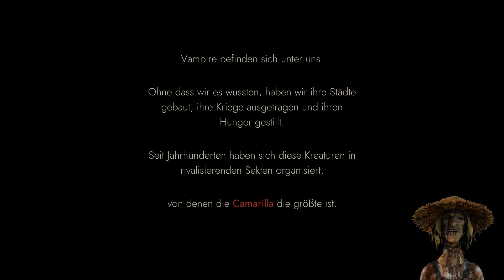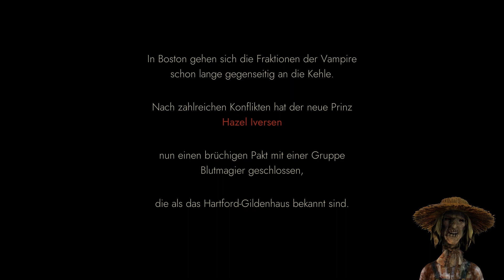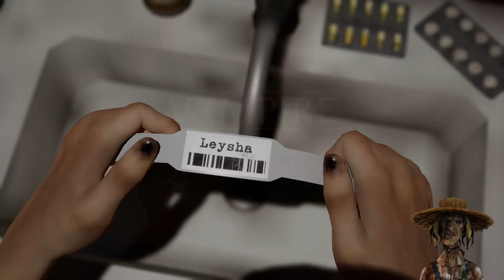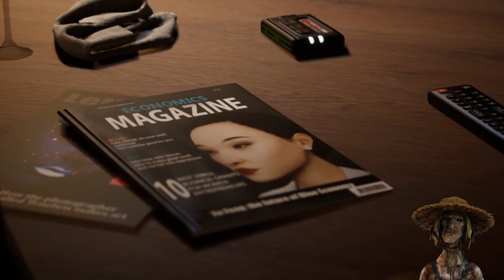VAMPIRE: THE MASQUERADE - SWANSONG | 001 Audienz beim Prinzen.... | Let's Play deutsch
Spiele als 3 Vampire, nutze ihre Kräfte weise und finde in dieser adrenalingeballten Story, in der deine Abwägungen über das Schicksal von Boston entscheiden, die richtige Balance zwischen deiner menschlichen und deiner animalischen Seite.

Vampire: The Masquerade – Swansong, das auf dem Kult-Rollenspiel basiert und von Spezialisten des Genres entwickelt wurde, ist ein narratives RPG, bei dem jede deiner Abwägungen über das Schicksal der drei Hauptcharaktere und der Camarilla von Boston entscheidet.

WILLKOMMEN IN DER WELT DER DUNKELHEIT
Was wäre, wenn Vampire real wären? Was, wenn diese blutdürstigen Raubtiere verborgen in komplexen Gesellschaften unter uns lebten und seit Tausenden von Jahren Verschwörungen schmiedeten? Und was, wenn du einer von ihnen wärst?
In Vampire: The Masquerade spielst du diese verführerischen Monster in einer komplexen Welt, in der die Grenzen zwischen der realen und der übernatürlichen Welt verschwommen sind.
Hazel Iversen, der Schwan, ist der neue Prinz der Bostoner Camarilla. Als eiserne Hand im samtenen Handschuh will sie ihre Macht sichern und gleichzeitig die Maskerade respektieren, das Vampirgesetz, das dafür sorgt, dass Menschen niemals von der Existenz dieser Kreaturen der Nacht erfahren. Aber nichts funktioniert wie geplant. Bei all den Gerüchten über Aufstände, den Morden und Machtkämpfen musst du in einer hochbrisanten Ermittlung, die Boston ins Chaos stürzt, aus den Schatten heraus arbeiten, um deine Sekte zu beschützen.